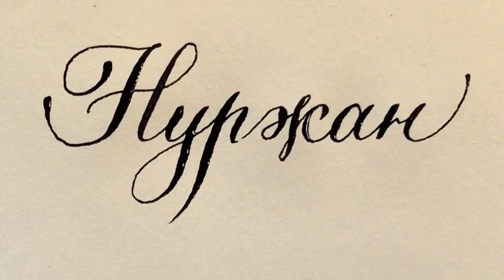Имя Нуржан, как писать красиво каллиграфическим почерком.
Значение имени Нуржан: компонент нур означает – отражение, сияние, луч света. Компонент жан в персидском и казахском языках – дыхание, душа, жизнь. В казахском языке этот термин используется в ласкательной форме.